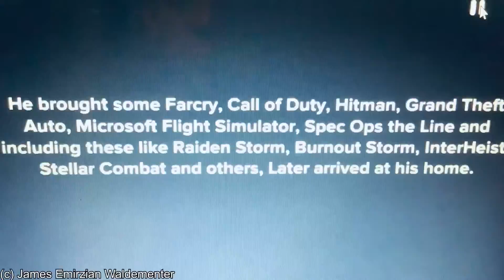Preview of Douglas Rex Rinehart Selling Pirates Games/Arrested and Gets Grounded